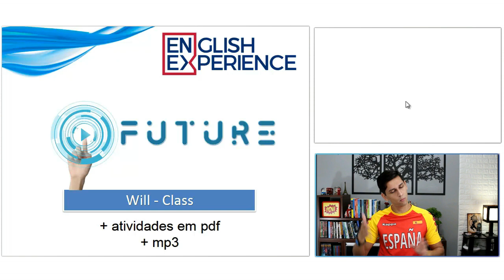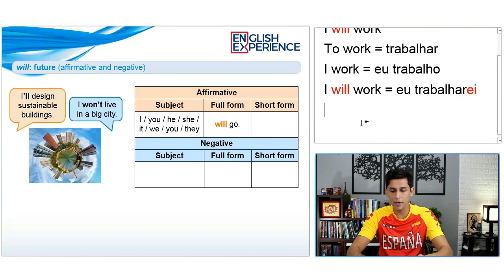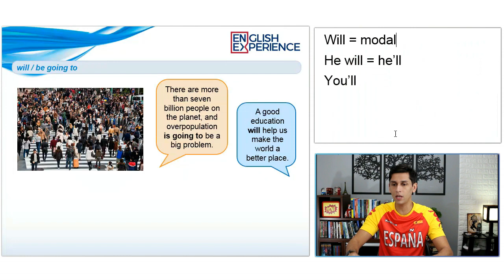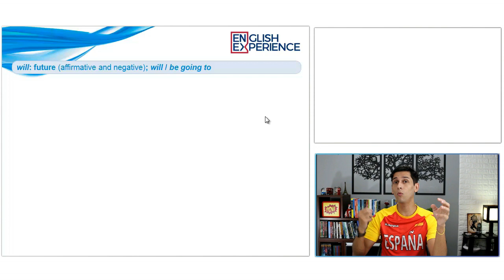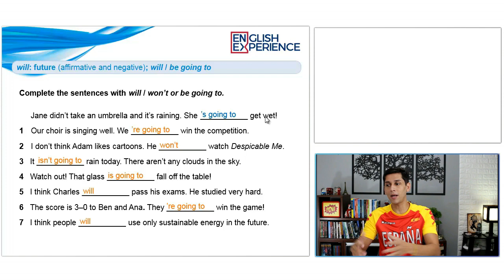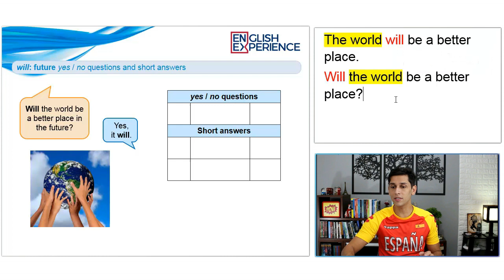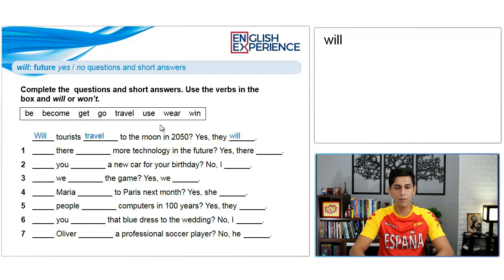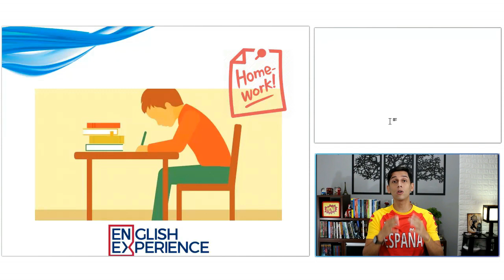WILL Inglês COMO USAR - Aula de Inglês 32 com pdf e mp3 para baixar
Nesta aula você vai descobrir como montar frases em Inglês no futuro e usando umas das estruturas mais importante, o WILL.

Além disso você aprender fazer frases na afirmação, interrogação ou negação.

Ah e você vai finalmente aprender quando usar o WILL e quando usar o BE GOING TO.

Buscas comuns:

1 - Aprender inglês
2 - Inglês Básico
3 - Aprender inglês online
4 - Aprenda inglês com histórias
5 - Aprender inglês rápido
7 - Como Aprender Inglês
8 - Histórias em Inglês
9 - Audiobooks em Inglês
10 - Dica de Inglês
11 - Inglês para iniciantes
12 - Textos em inglês
13 - Gramática de inglês